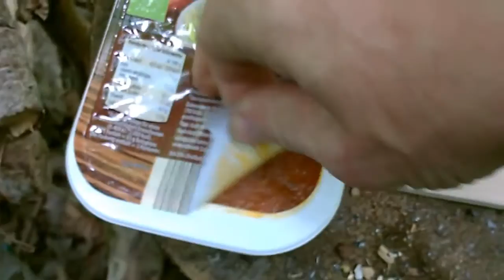Passaround BushSani's R.Kapeller-J.Vogel mit beim Gemüseschnippeln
Durchs Dickicht zum Shelter. Das Richard Kapeller Survivalmesser mit dabei. Hier (in Teil 1) wird es mit einer Art Kochvideo auf neuen Konservendosen - Hobo so benutzt, wie ich es bisher eher nicht gesehen habe.